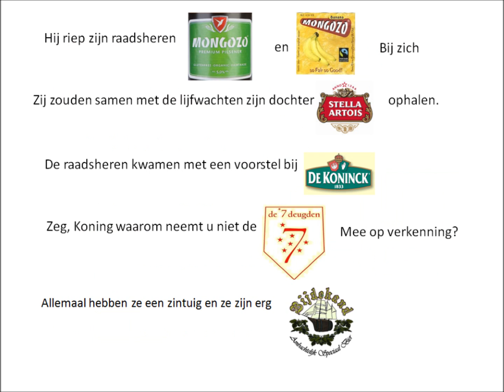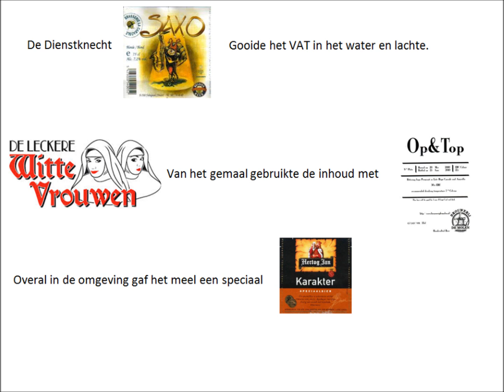Biersprookje #2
Mijn vervolg op het orginele BIERSPROOKJE